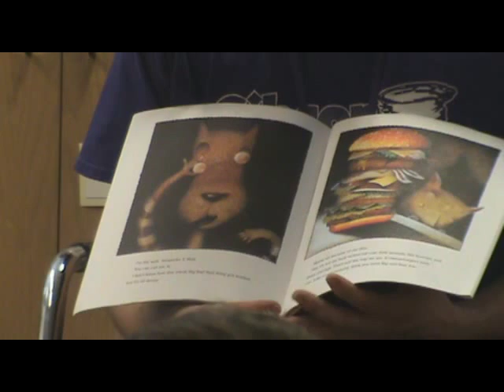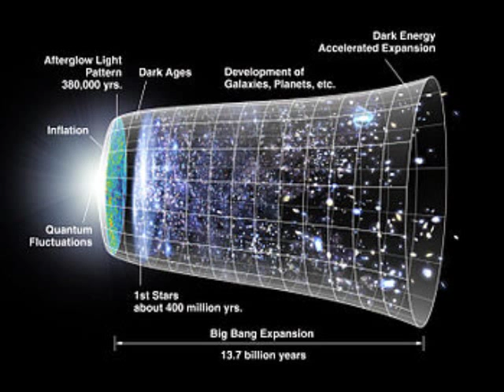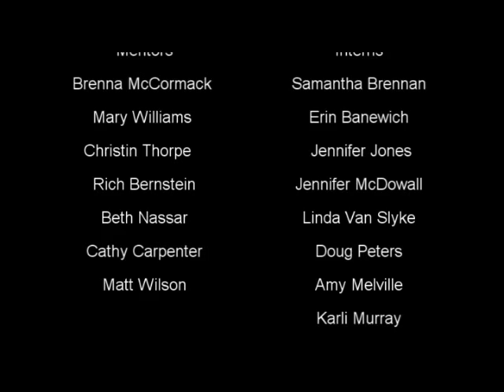Mentor Project Final